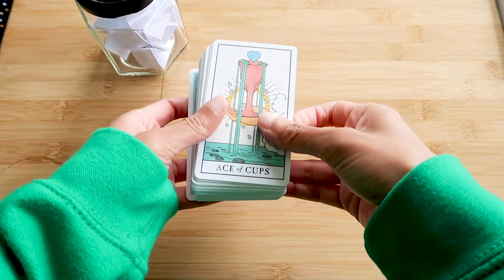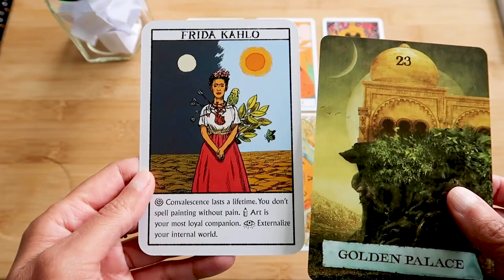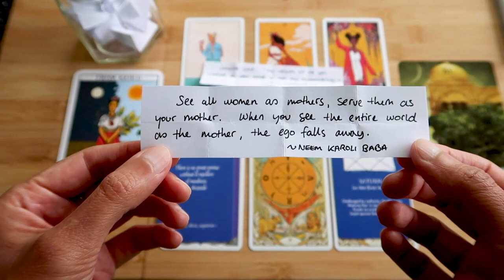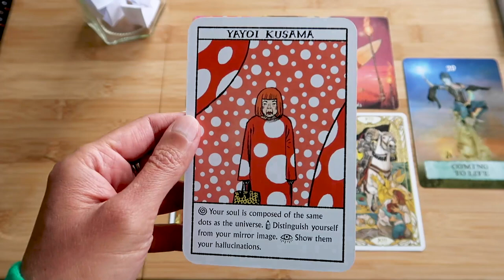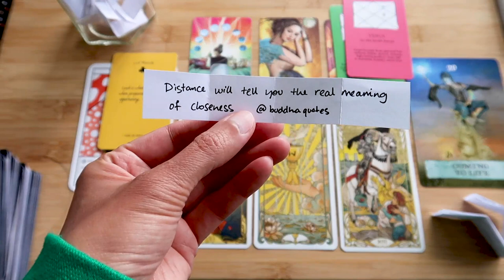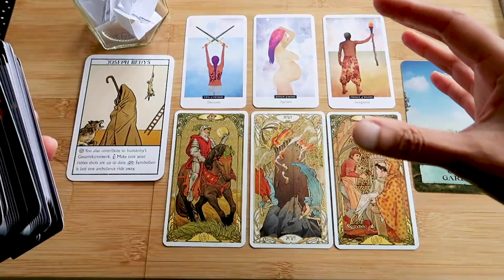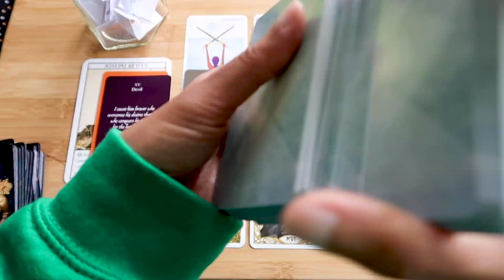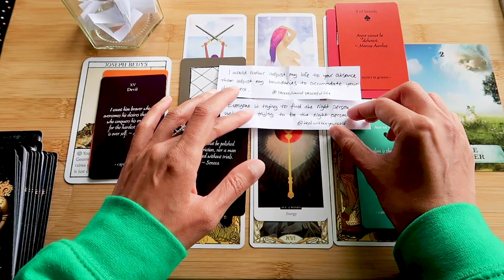PICK A CARD // What's there to be grateful for? ~ timeless reading ~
Intro 02:36 to 01:29 // Group 1 Reading: 02:37 // Group 2 Reading: 20:08 // Group 3 Reading: 36:48

~ Decks used ~
Vedic Astrology Deck + Stoic Wisdom Deck
Art Oracles, Enchanted Map Oracle, Modern Witch Tarot, Light Seers Tarot, The Field Tarot, Art Nouveau Tarot